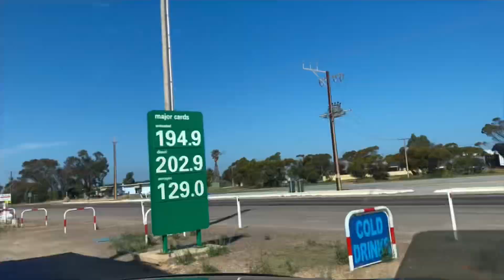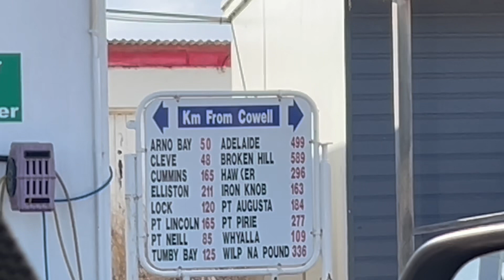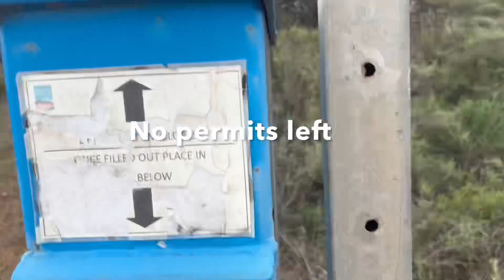Port Lincoln back to Ulbana Weir, SA